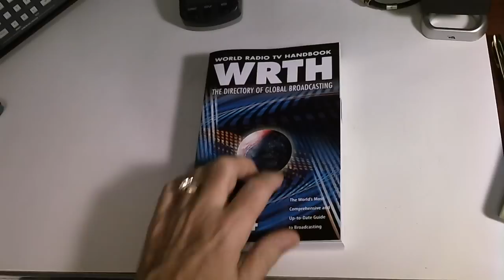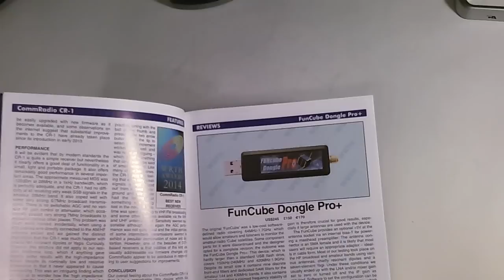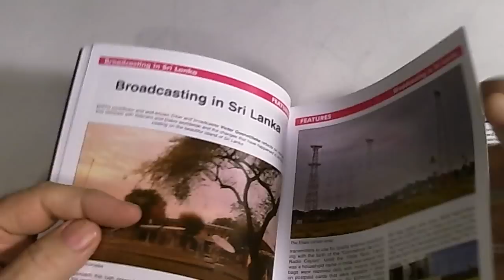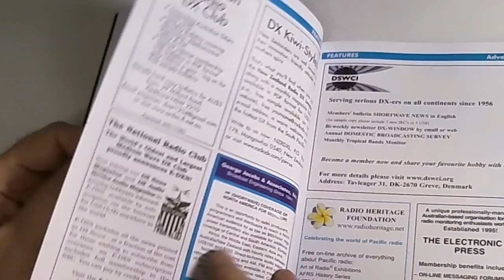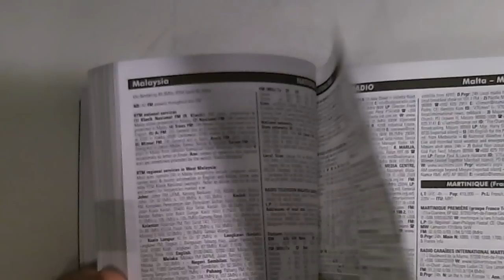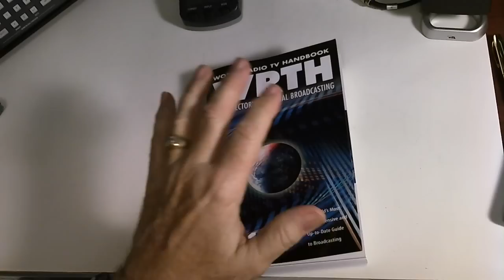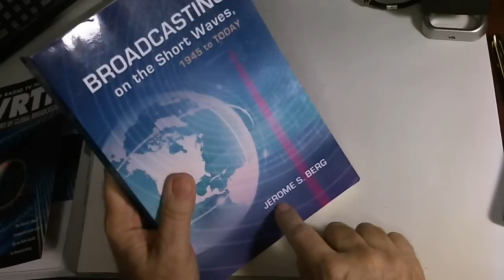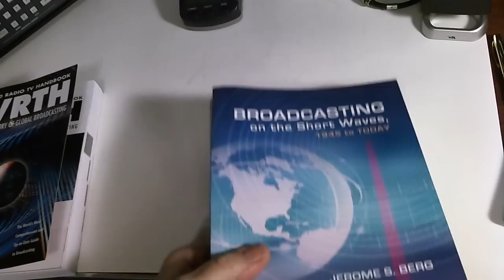TRRS #0252 - Books for Shortwave Listeners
This is a review of two books for the shortwave as well as other forms of communications listening and history.  The WRTH (World Radio TV Handbook) book is a great reference to find out what to listen to, how to contact the stations and well as some reviews of the latest equipment available for this hobby.  The second book, Broadcasting on the Short Waves, is a history of broadcasting on shortwave from the a listener's (Jerome Berg) point of view over the time span of 1945 to 2008. It gives a lot of details of what was happening in the broadcasting field during the span of 63 years.